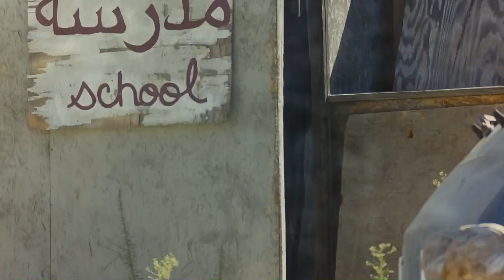GOT 'EM!!! [Airsoft Girl Killstreak Compilation]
Unicorn Leah airsoft killstreak hit compilation from a day of pickup airsoft gameplay at Wildlands Airsoft Park in Lake Elsinore, CA. It's an airsoft killstreak bonanza! Now that's what I call AIRSOFT. =P

For gameplay, Leah is using an Umbrella Armory custom Krytac.

I am an airsoft enthusiast, vlogging and covering behind the scenes of the airsoft world, as well as dashes of video games, sports, traveling,  adventure, and other general fun shenanigans.